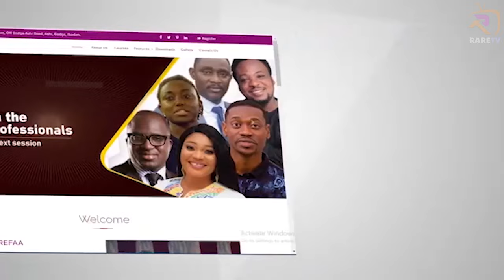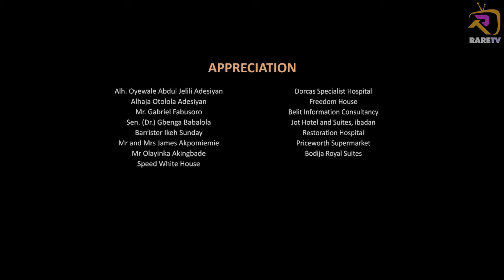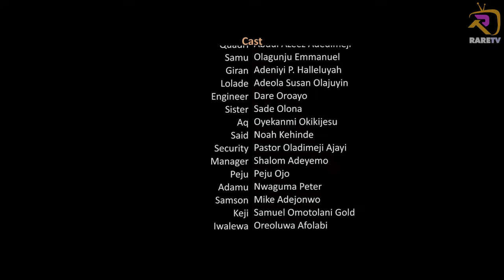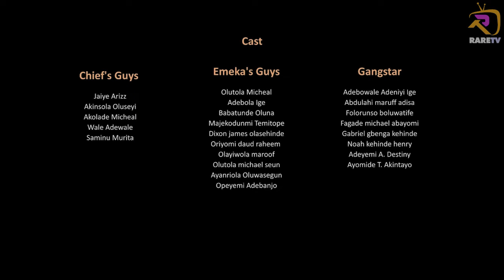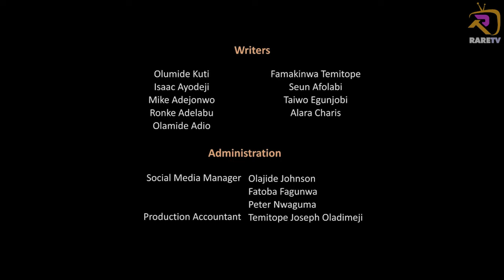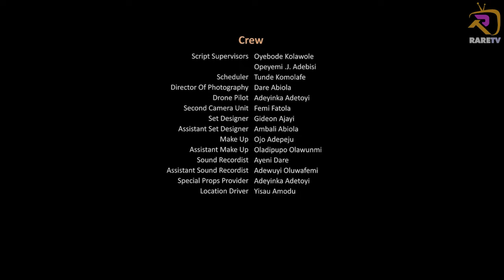BOROKINI Season 02 Latest Yoruba series 2022 Drama Episode 68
Latest Yoruba Movie 2023 Drama on Rare Tv